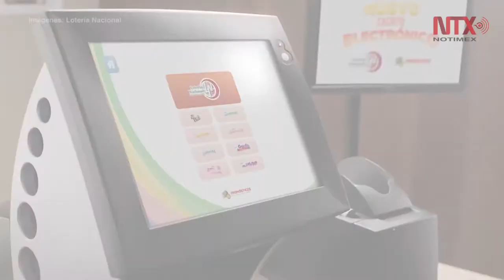Lotería Nacional aplica nuevas tecnologías en la venta de billetes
Eugenio Garza Riva Palacio, explicó que este formato digital es complementario al sistema tradicional de billetes de papel y no lo sustituye